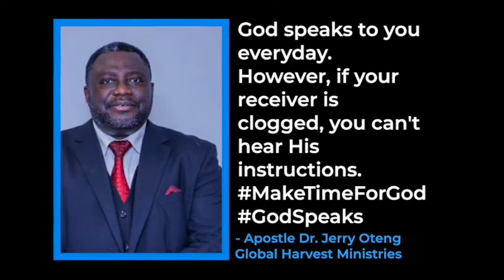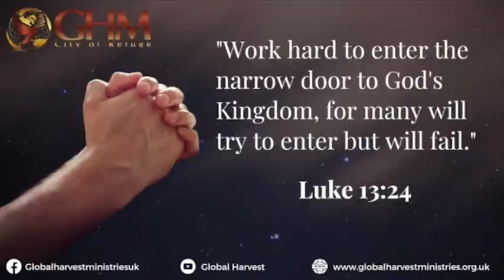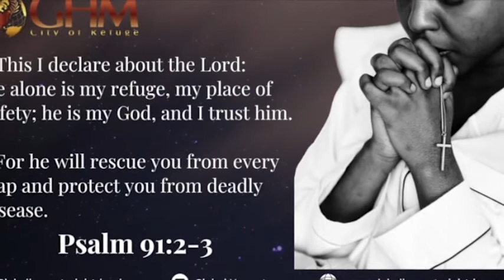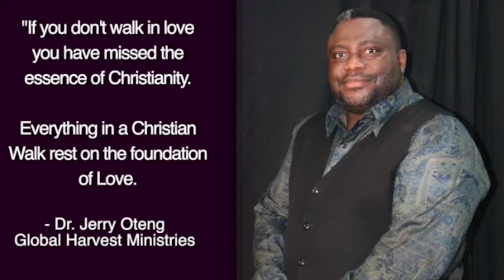Daily Prayer For You, July 17